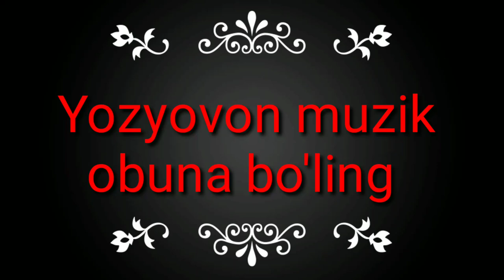Muhammadziyo_borgan_toylardan_lavhalar²⁰²²_2022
jonli ijro azizlar